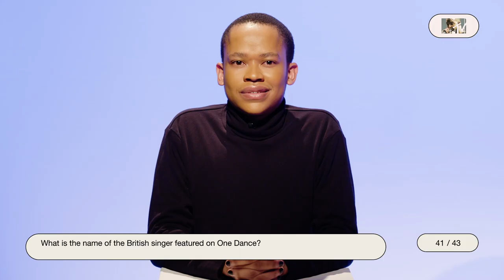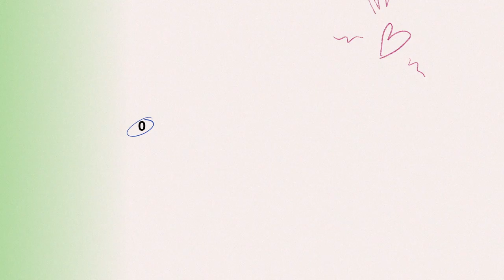Can You Answer 43 Questions About Drake? | The Ultimate Stan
These three fans are given 43 questions to compete for the title of The Ultimate Drake Stan? 👑 Can you do any better? Put your knowledge to the test and see how many questions YOU can answer correctly about Drake!